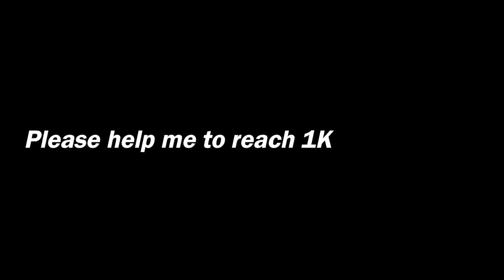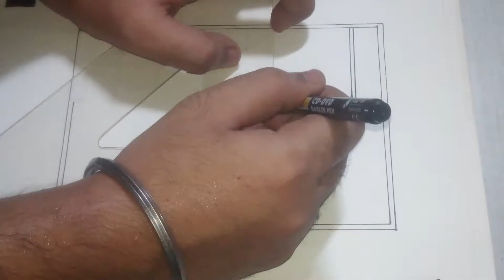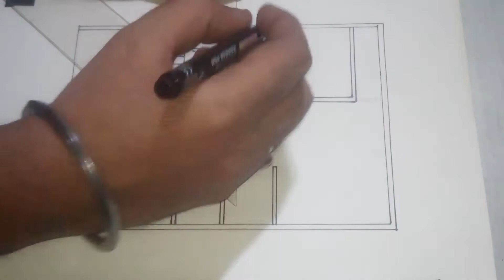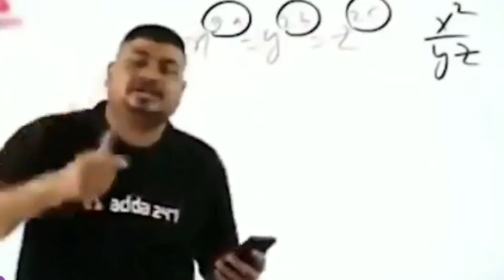20X30 HOUSE PLAN || First floor plan || 600SQFT || Ghar ka naksha ||ConceptOfDraftmanship || part-2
20x30 house plan
600SQFT
First floor plan